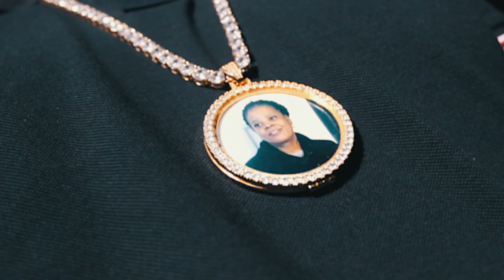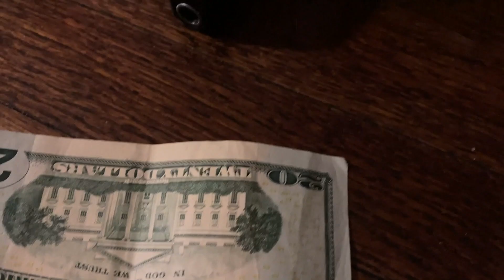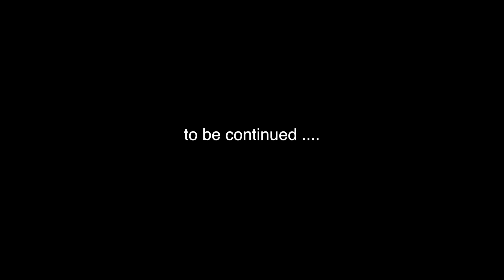Same Ole Chucth - Nightmares (Music Video)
Everybody have NIGHTMARES, its something that you can't stop from happening. Every so often I have one so I decided to make a song about it. Life isn’t always easy so enjoy it while your here Same Ole Chucth